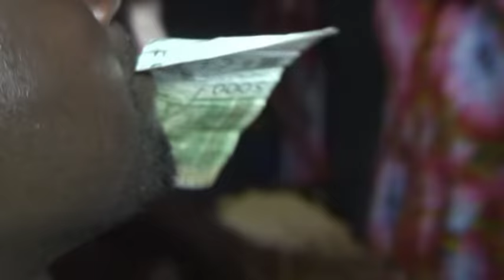Mariage Assome badji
Fams pro